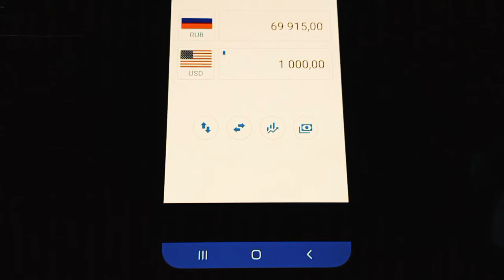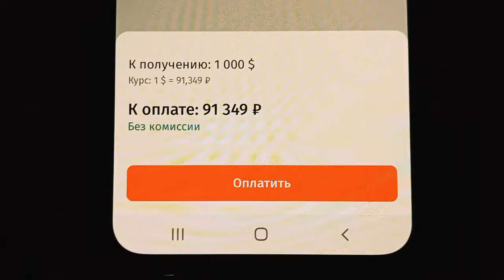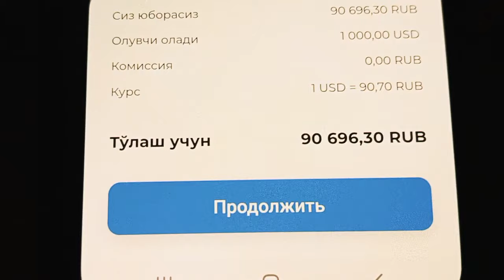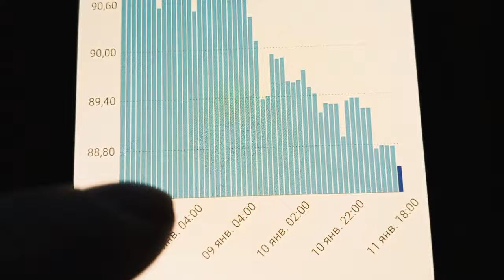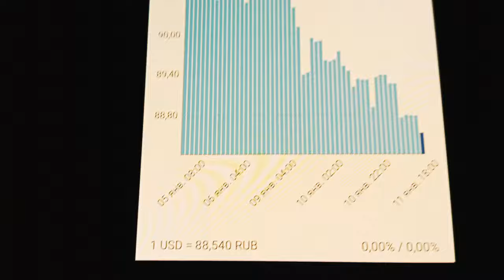ДОЛЛАР КУРСИ БУГУН 12 ЯНВАРЬ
12 ЯНВАРЬ КУНИГА ВАЛЮТАЛАР КУРСИ, ЕВРО, РУБЛЬ, ДОЛЛАР КУРСИ, ЭРТАНГИ ВАЛЮТАЛАР КУРСИ

Ассалому алайкум ҳурматли томошабин! Кунлик валюталар курслари ҳақида БИР КУН ОЛДИНДАН маълумотлар бериб бориладиган каналимизга хуш келибсиз. Каналда янги бўлсангиз обуна бўлишни ва видеоларимизни манфаатли деб билсангиз биргина лайк тугмачасини босиб қўйишни унутманг!

videolar teglari:
kurs dollar uz bugun
kurs dollar uz bugun 2023
kurs dollar ruble
kurs valüt
kurs rubli
kurs valyuta uzb
kursi
valyuta kursu bugun
valyuta kursu bugun 2023
valyutalar kursi
valyuta kursu 2023
valyuta kurslari
valyutalar kursi rubl
valyuta ayirboshlash halolmi
valyuta birjasi
valyuta ayirboshlash
валюталар курси узб
валюта сегодня
валюта доллар
валюта курс
валюта курс сегодня
валюта
валюта курс сегодня 2023
валюта курси бугунги